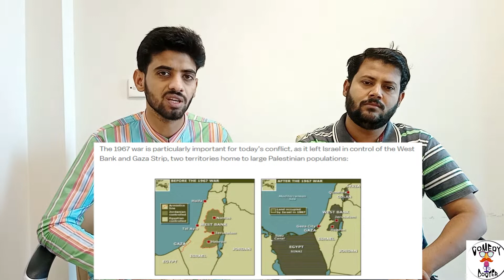UAE RECOGNIZED ISRAEL | PAKISTAN | IK STATEMENT